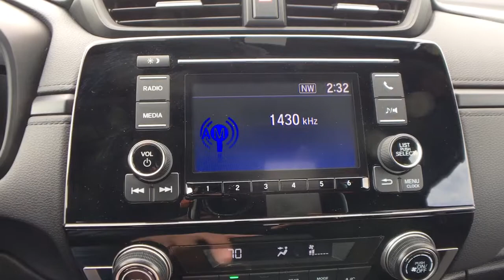2019 Honda CR-V Vestal, Binghamton, Ithaca, Johnson City, Big Flats, NY A86375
Gray Used 2019 Honda CR-V available in Vestal, New York at Miller Auto Team. Servicing the Binghamton, Ithaca, Johnson City, Big Flats, NY area.

Certified. Gray 2019 Honda CR-V LX AWD CVT 2.4L I4 DOHC 16V i-VTEC AWD.Odometer is 10367 miles below market average! 25/31 City/Highway MPGHondaTrue Certified Details:* 182 Point Inspection* Powertrain Limited Warranty: 84 Month/100000 Mile (whichever comes first) from original in-service date* Roadside Assistance* Warranty Deductible: $0* Limited Warranty: 12 Month/12000 Mile (whichever comes first) after new car warranty expires or from certified purchase date* Transferable Warranty* Vehicle History* Vehicles purchased within New Vehicle Limited Warranty period: extends New Vehicle Limited Warranty to 4 years*/48000 miles*. Roadside Assistance for the duration of the Certified Pre-Owned Limited Warranty. Up to two complimentary oil changes within the first year of ownership. SiriusXM 90-Day Trial